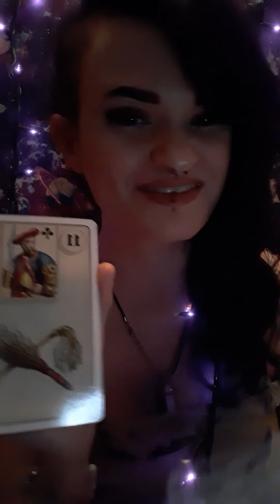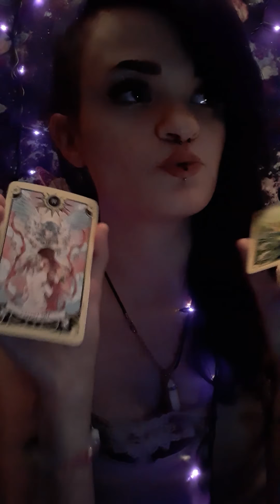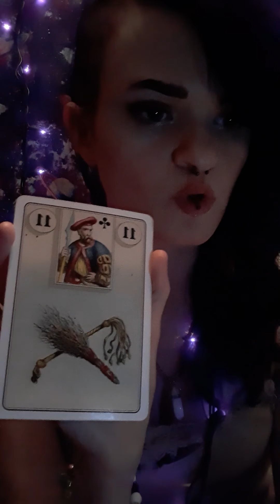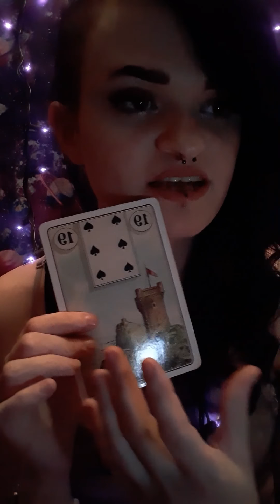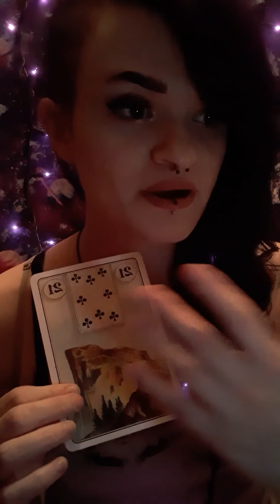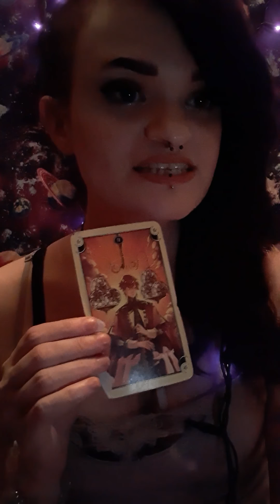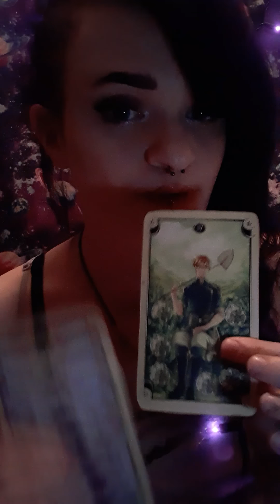Gemini March 15-20th 2020 Tarot: A lot of past trauma to unpack in order to have happiness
Video Options:
1. A one question video is $20
2. A half hour slot is $35 (skype, facebook call)
3. A full hour is $50 (skype, facebook call)
4. Emergency video (within 48 hours) is $60

Email/ Text options: (no video involved, strictly sent via email or messenger)
1. 3 card Basic Readings $10
2. General Readings $20
3. In depth readings $30